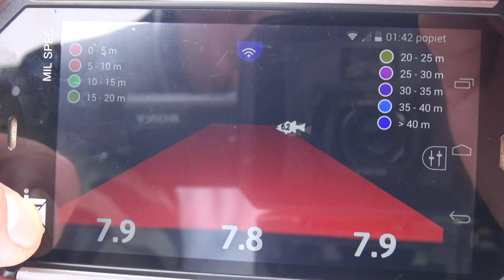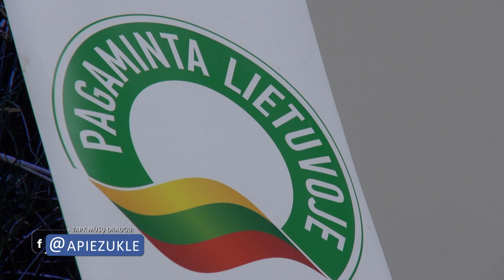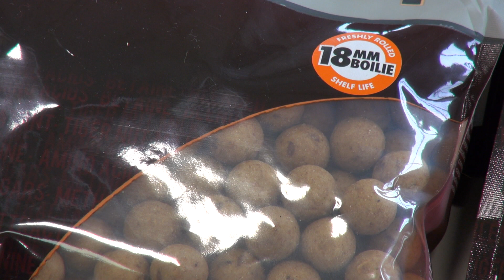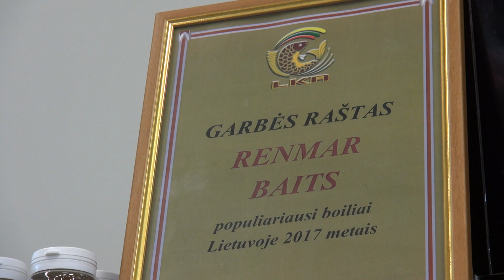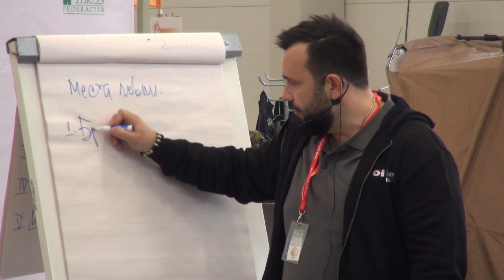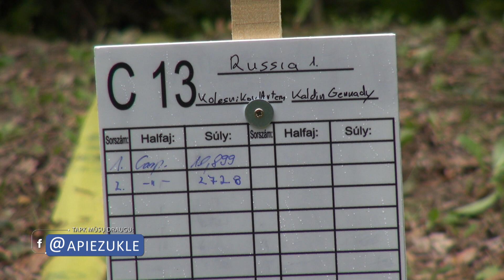Apie žūklę 2018 03 17.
Laidoje aplankysime ledu sukaustytą Nevėžį, Kauno marių srovę, taip pat užsuksime į tradicinę parodą "Viskas karpių žūklei 2018"